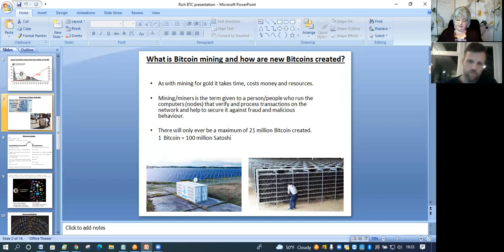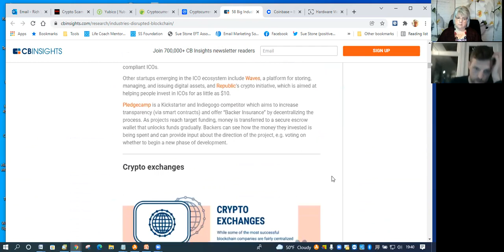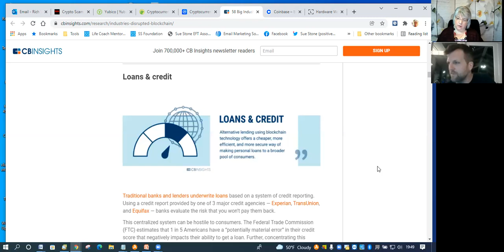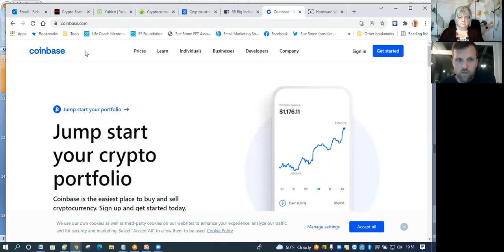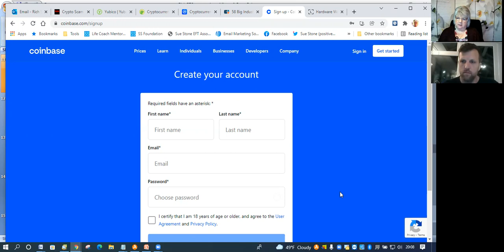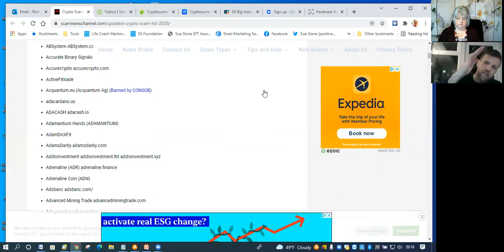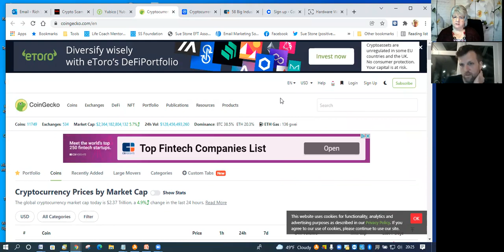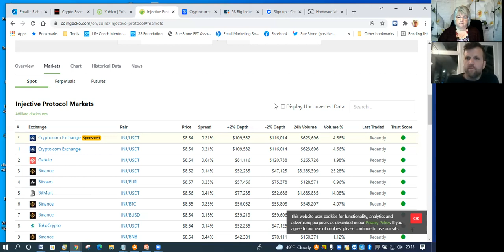DCTcentre Chats ,, Crypto A,B,C’’ with Rich Stone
Check out DCTcentre new video with Rich Stone.
This show is aimed for everyone, who doesn’t know anything about Crypto currencies, but would like to try.
This is follow up show after Rich Stone & Jackie White video..
I would recommend seeing this video first, as Today’s video is Answering questions that arise after first video. You can find it on DCTcentre -  FaceBook page, and on
Rich share his experience and gives helpful tips for beginners, what it’s all about.
We are not experts and on video is shared only personal experience and opinion it is not presenting as any kind of fact or true! Enjoy!
If you enjoy our show and would like to stay on top of all the latest videos and for more information - Click on the link to Subscribe, like and share our video
There are many more interviews with great people on different topics to come...
All your donations are greatly appreciated to help support our families and will be shared between us.
Questions about the show, please send
Subject – Question/Crypto
From our hearts to yours THANK YOU for your love and support.
To book Coaching private or group sessions with Daiga use

All sessions now on ‘’What you can afford’’ basis.
To book private reading with Scott A. Yates

Much Love and Thank from us both